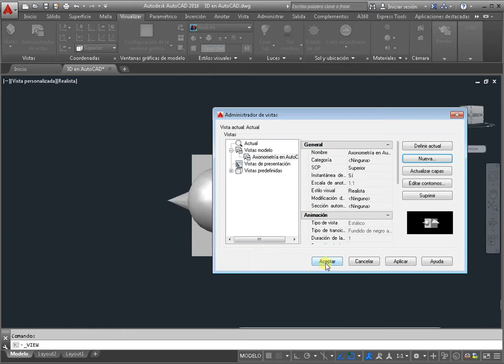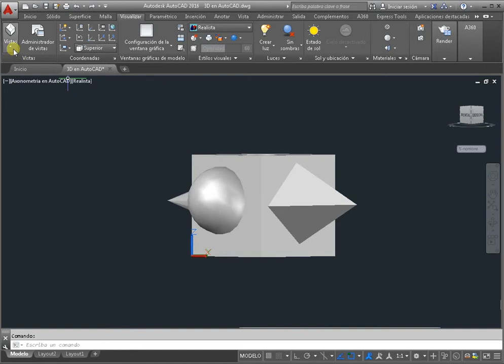Axonometría en AutoCAD